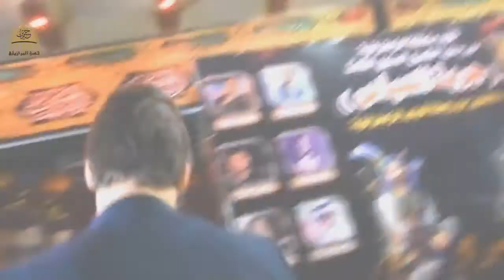الشاعر حسين جيجان مهرجان جربة العباس السنوي الثالث منطقة الزعفرانية 2017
● اشتراك في القناة واضغط على جرس ليصل لكم كل ما هو جديد وحصريا